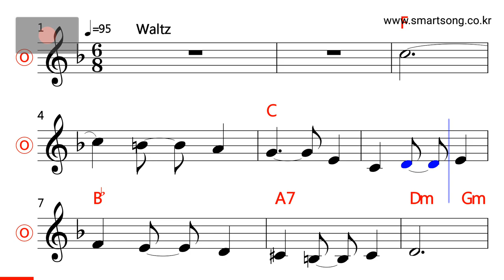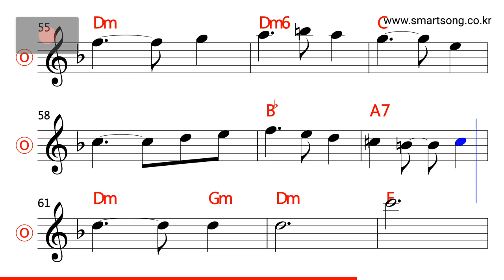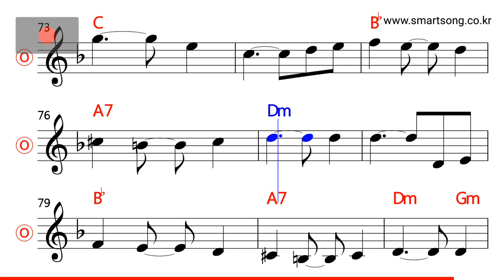English Folk Song - Greensleeves MR